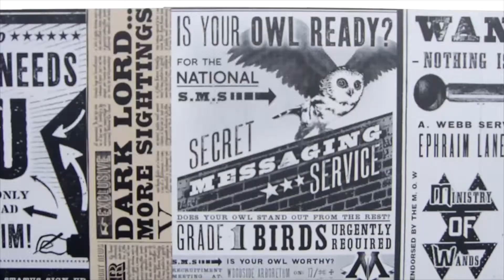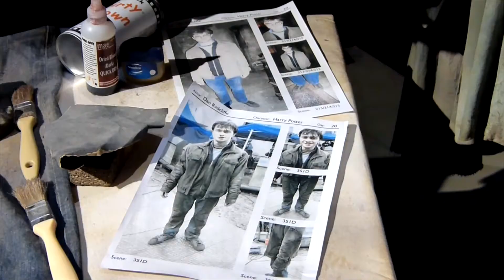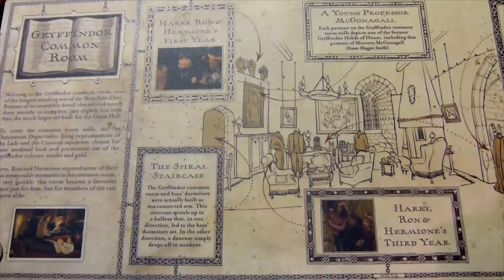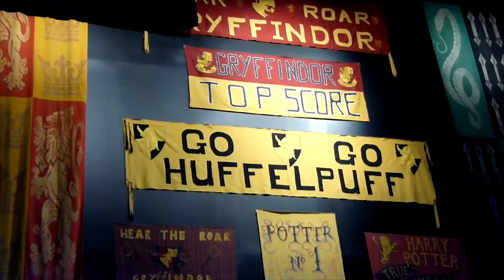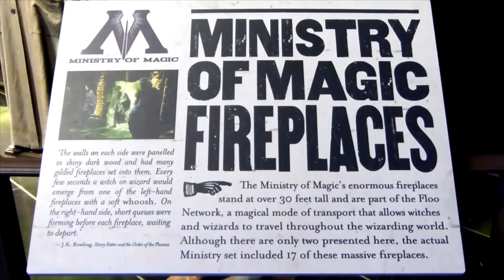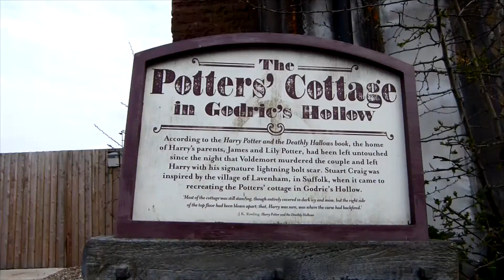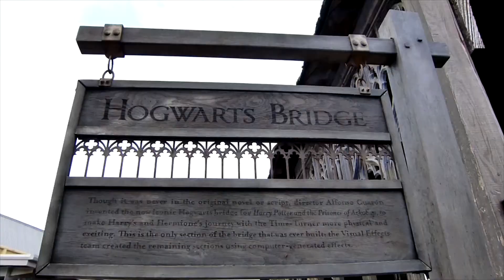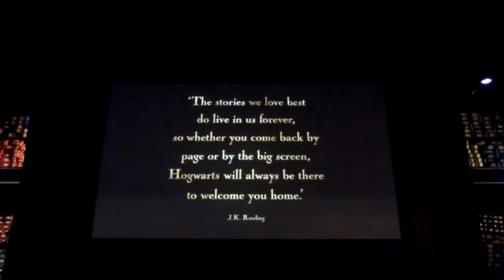VLOG HARRY POTTER WARNER BROS. STUDIO TOUR LONDON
The making of Harry Potter. Warner Bros. Studio Tour London, March 2018.